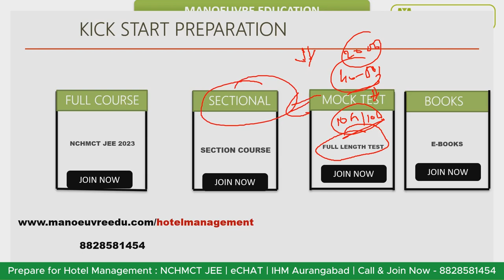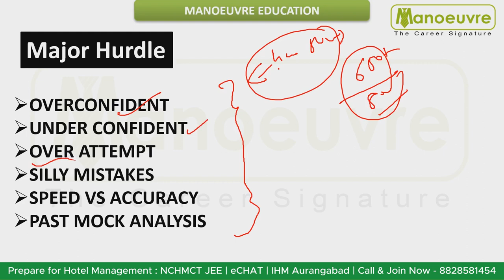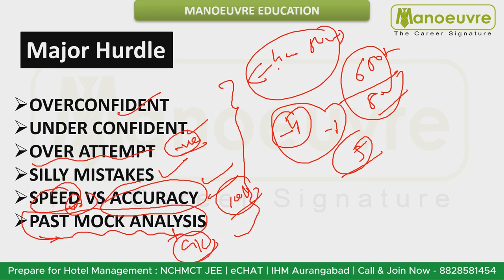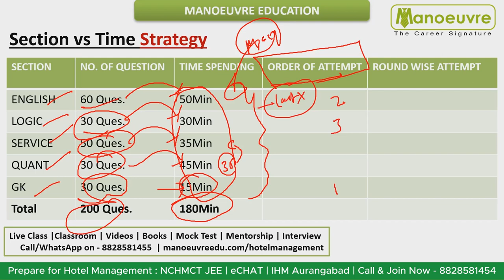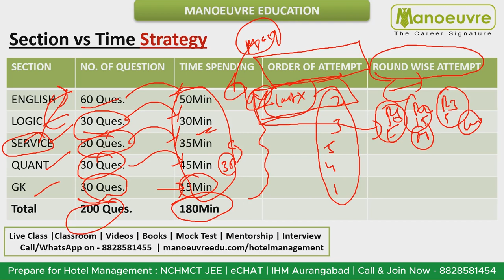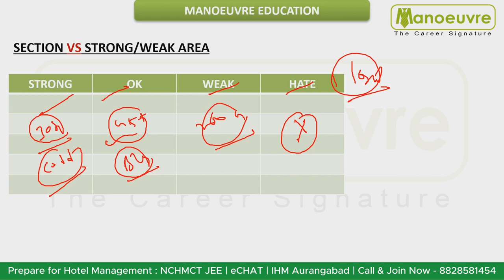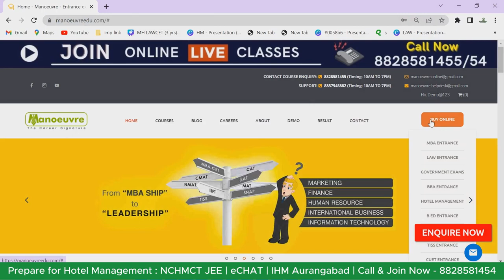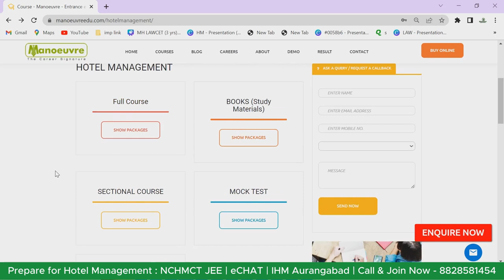IHM NCHMCT JEE 2023 - 10 Days 10 Mock | Mock Taking Strategy | Must Watch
CLASSROOM COACHING :-
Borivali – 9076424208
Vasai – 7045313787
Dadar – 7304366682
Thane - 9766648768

YouTube Handles : -

Social Handles :-